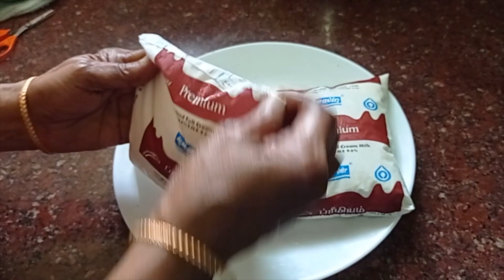கெட்டியான தயிர் செய்வது எப்படி | Thayir Urai Poduvathu Eppadi | Thick curd without Curd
கெட்டியான தயிர் செய்வது எப்படி | Thayir Urai Poduvathu Eppadi | Homemade thick curd tips and tricks
How to make curd without curd

EASY Access Link in Amazon

Prestige Non stick Kadai with Glass Lid
Prestige Apple 5 litre cooker
Victorinox Knife 10 inch black
Measuring cup + Spatula+ spoon+ Pizza cutter combo

Aalayam Selveer Product Links in Amazon

Brass Lord Murugan Vel Stand 5.5 Inches(220g)
Dhoop powder 400g
Dhoop Cup
Beetroot malt 500 g
Naattu Maattu thiruneeru 500 g
Pal sambrani 100g+ Dhoop powder 100g
(Herbal Bath powder) Kuliyal Podi 200 g
Carrot Malt

wonder chef turbo dual food processor
Micrifibre Foot Mat
Bio degradeable Dustbin cover
Sling Bag
Bed spread King size -108 * 108
Bed spread queen size
Bed spread Queen Size Red
comfort lifestyle bed spread
Bevi home bedspread
Hiyanshi home bed spread
ZCI microfibre
Home Candy bedspread
ZCI microfibre maroon
Apple cider Vinegar
Prestige cooker
Keya Mixed Herbs
Prestige broad cooker

Glass bottle with wooden lid
Set of 12 Hexagon Glass bottles for spice storage
Wooden Laddle set
knife set

Signoraware Stainless steel water bottle, 1 litre
Stainless steel Measuring Cup
Pigeon Handy Chopper

yera glass jar
Daises glass container(18 pcs)